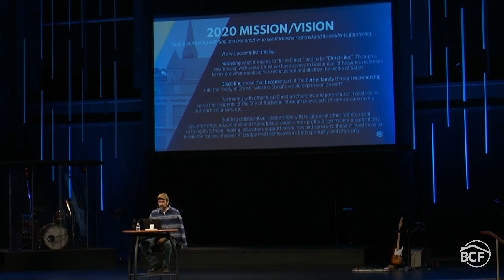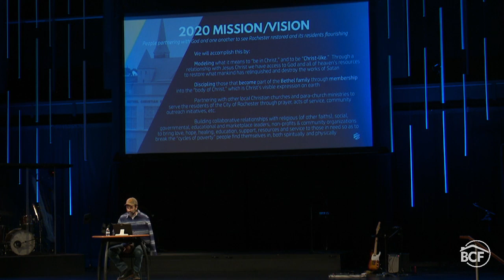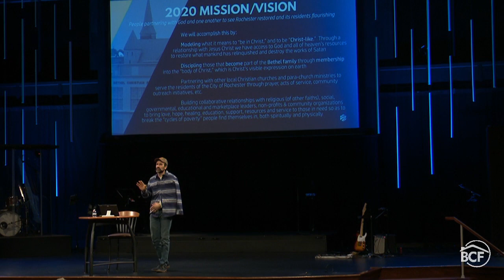Vision 2020 // Pastor David Domina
What does your vision look like for 2020? We believe God has called us, as a church, to take spiritual action and authority over the land. Are you ready?